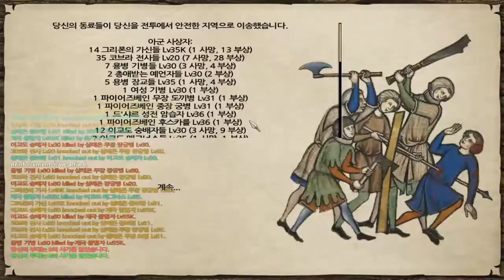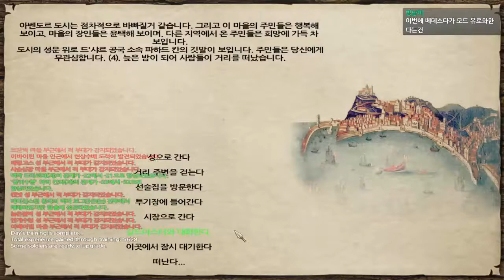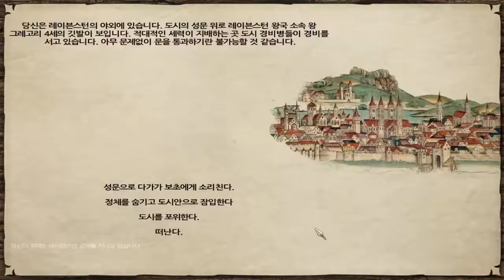180화 진짜 마지막 일격 레이븐스턴과의 재전 - 마운트 앤 블레이드 (도바킴)